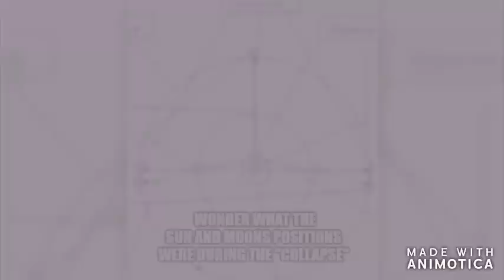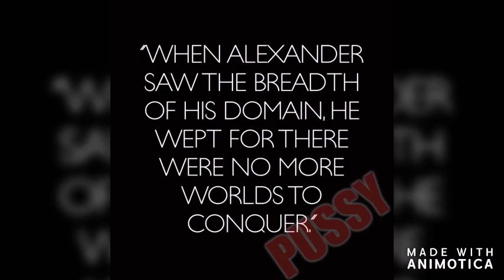immigrant sunburn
this video is dedicated to the industrial light and magicians that put a man on the moon , and the other thing ,
MILLENIUM FALL-CON ( satr wars clues )
SEPTEMBER 11 2001. mirrors the star wars trilogy

combine mason doctrine and the cosmist absurdities set it in a galaxy far far away.
STAR WARS PREHABILLITATED THE XENNIALS TO ACCEPT THE LIGHT AND DARK SIDE,(TERRORISM), THE TOWERS WE SEE COLLAPSE ARE MODELS , THERE IS NO DOUBT THAT ALL OF LUCAS,S ALLEGORY AND NAME CHECKS ARE PART OF THE PREHABILLITATION ,

SO TO ANYONE WHO I TALKED WITH OVER THE PAST YEARS ON HOAXBUSTERS AND FAKEOLOGIST THAT I FOUND TO BEE NICE AND HONEST WHO ALSO BELIEVED THAT THERE WAS A POSSIBILTY THAT PEOPLE DIED ON 911 . THIS IS DEDICATED TO YOU ,
LUCAS GOT THE RIGHTS TO THE TOYS AND YOUR IMAGINATION THE MILLENIUM FALL-CON 2001 (satr wars clues) explains who made the models we saw collapse and why the artistocrats couldn’t resist paying tribute to the first gullible ape trainer 33 YEARS LATER , just witnessing a 2001space odyssey by kubrick convinced gullible apes(non masons) it was possible to land on a flying space rock.the second trick was cloaking idiotic masonic and cosmist  teachings( the light and dark side of "the force" in a xennial spell ready for the choice of us or them , it nearly worked on me , nearly,
MILLENIUM FALL-CON 2001
( the 2001 sep 11 attacks) the miniatures we see collapse hadlots of significance
You know as well as i do the outcome of this event affected all the gangs around the world . and each gang has a code so , the bible lot got their prophecy zerubabbel, the masons with the star alignments and the towers falling ,SO IM SAYING THE ARTISTOCRATS RUN THE SHOW AS I HAVE SINCE DAY 1
9devided by 11= 0B1 KENOBI OR .081 RECURRING, recurring
8 finished with a religious sect returning , the jedi.s jihad.
7. blatant masonic choice and absolutes prehabillitation from both movies 911 or satr wars . and a bogey man .osama russian and american psim
6,both cloud citys are run by ethnic mobsters ( oh hat tip 2 is the hotel that shined over looking this was a millennium Hilton monolith.
5.they froze carbonite a resource in a monolith shape hat tip number one.they froze petrol prices also.
4 the empire strikes back (2nd film) , and so does the empire state building
3. the mfc takes luke and leia to cloud city . the collapsing towers cause new York to become cloud city
2, the male and female twins, luke and leia ,tower a and b.
1, millennium fall-con = September the 11 2001, millennium falcon han solo spaceship. Stand in the plaza (911AZA) and look up to the top of thetowers and voila , THE MILLENIUM FALL-CON
2001(SATR WARS CLUES)
bad fast same script ,characters visual representation of sept 11, plus who else can make models but thefather of model making 40 foot fireworks.
Stand in the plaza and look up to the top of the towers and voila ...x
and ifya wannaget cerebral the cosmist are portrayed as systems and royal bloodlines ,also spaceships have classes, smh

 c3po or opec ?

even my generation got their prophecy, the millenium fall-con stealing the luke and leia the twins (towers) and only one had a lightsabre ( antenna ) away and subsequently the war on the darkside.(terrorism) never could understand the reasoning behind darth vader and his total evil persona , but after examining american myth and masonic psi fi of the prehabillitation movies the crash course in masonic traditions was completed on that day with the choice of , “your either with us or the terrorist” , but thanks to a keen eye i know see the 33 year trick started by kubricks 2001 space odyssey (gullible apes looking puzzled) staring at a monolith ,ALTHOUGH ONE APE WAS A SKULL AND BONESMAN MOONWATCHER, and finished in the “real” world with the millenium fall-con, ( millenium hilton hotel)current monolith , was just a trick ,we then saw the empire state building become the main building again striking back,the place literally became cloud city dust from collapse ,new York Cloud City(lando calrizion mobster run )floating in the clouds then they froze the petrol prices along with han solo in carbonite, “i know” , the return of the jihad(jedi) who I might add disappear on death on special occasions , suicide so to speak x and h isis ter was a bad ass , as for judys space weapons lol , clearly just to cover up impossible physics and 2nd rate models yes 40 foot fireworks that melted away. lol.and whatnot,,ob1

METAPHYSICAL BOOKENDS MONOLITHS .fucking masons. ob1
9 DEVIDED BY 11= .081 recurring ,
THANKS TO SMJ FOR THE LESSON IN HUSTLING …

the father of hustles …speak soon my mate. the collapse spurred me on to put the whys and whos , also after you have seen that they were models , what else is left but find the culprits or magicians .
ive done that
33 years after kubricks conditioning you get the millenium fall-con, marriage between masonry and cosmism .